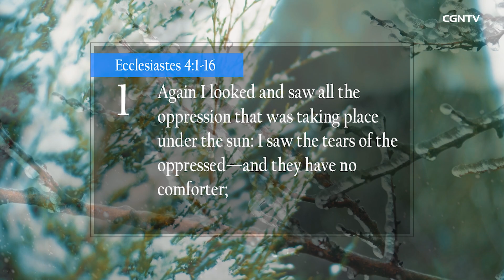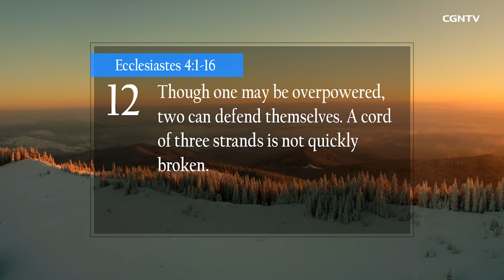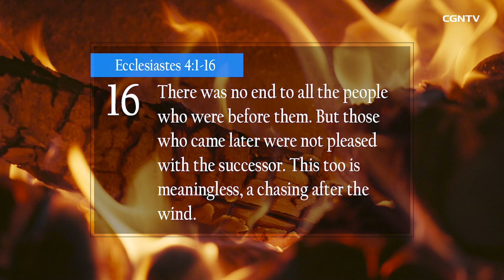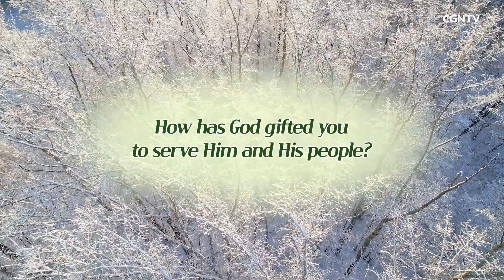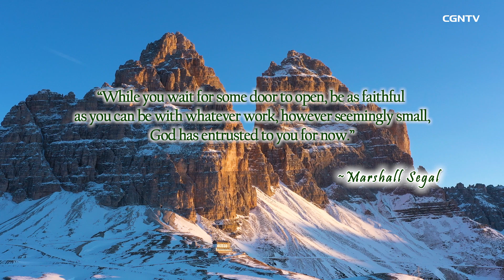[Living Life] 12.15 A Community of God's People (Ecclesiastes 4:1-16) - Daily Devotional Bible Study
00:00 - Intro

01:54 - Today's Passage

4:19 - Message

9:09 - Closing and Prayer